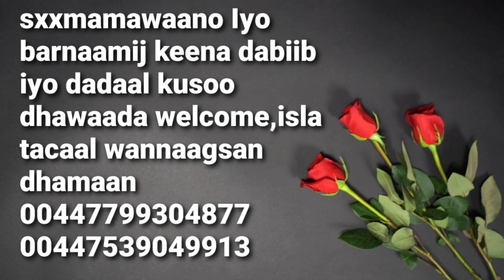asaxaabteeyda Qaaligaa ogeeysiis ogeeysiis fadlan ogaada barnaamij dabiib iyo dadaal 🌍waa private✔